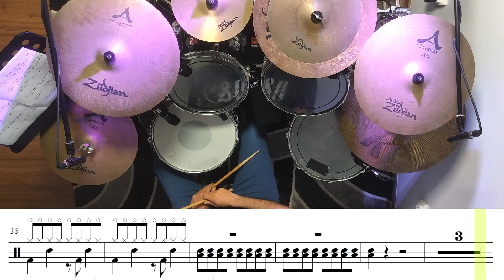Reptilia - The Strokes Drum Cover & Transcription (+Free pdf sheet music / score)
Reptilia - The Strokes  Drum Cover + Downloadable pdf sheet

These videos are made mainly for my students in order to learn how to read sheet music.

Nikos Skiadas, Greece, Creta Island